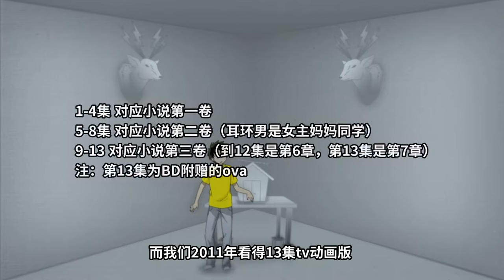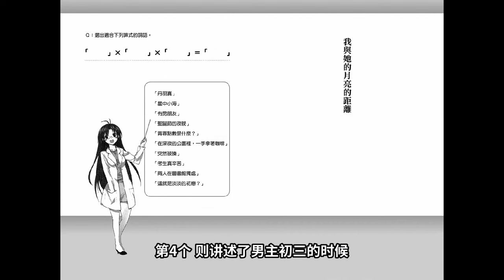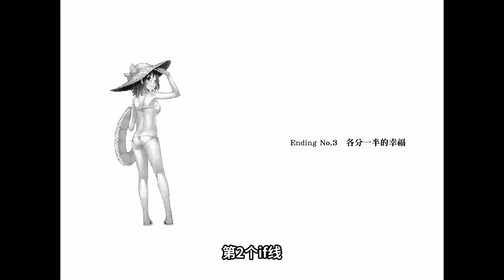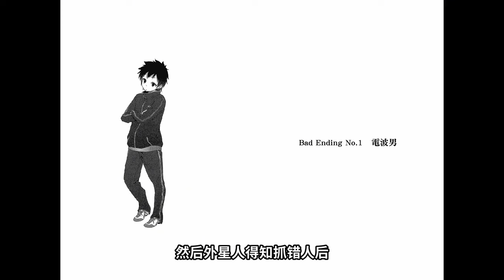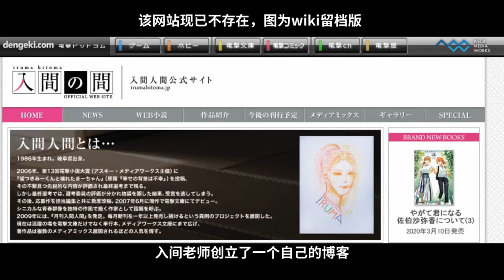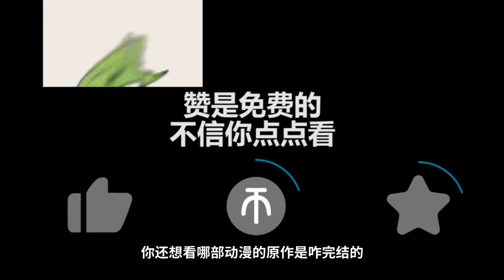《电波女与青春男》原作是咋完结的？